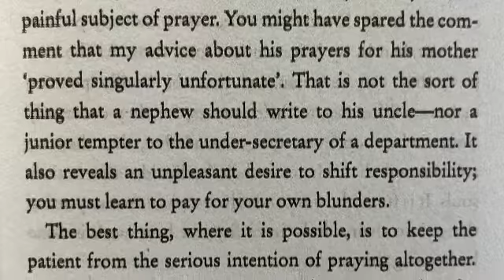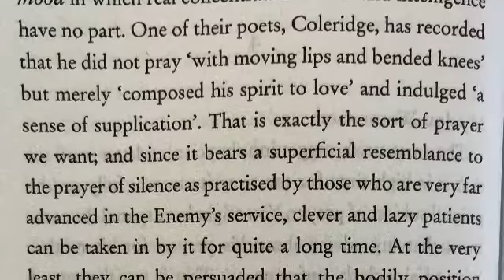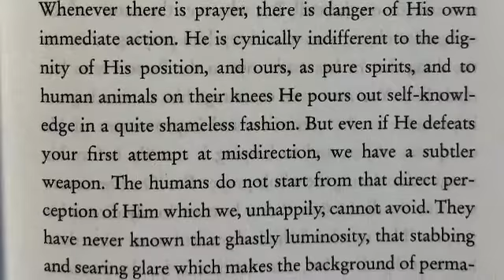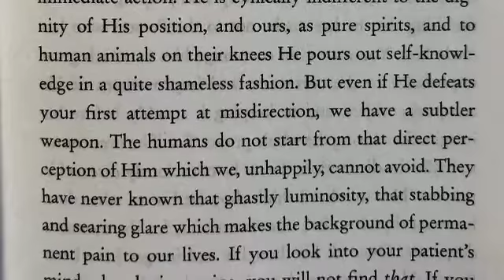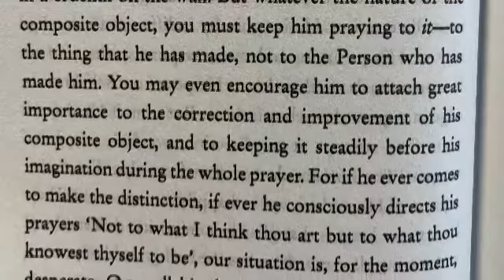04 The Screwtape Letters by CS Lewis